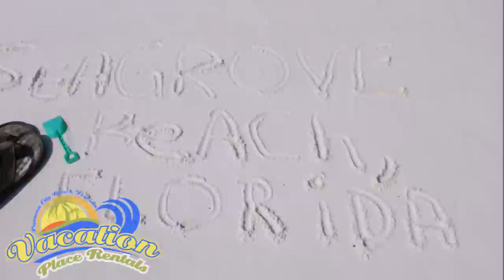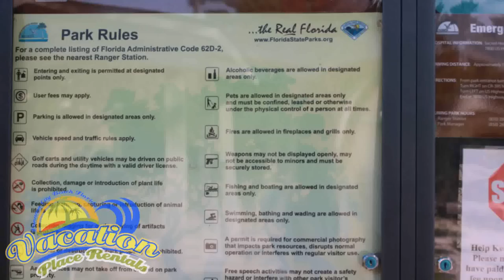Deer Lake State Park Seagrove Beach Florida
Come to Deer Lake State Park and enjoy the emerald green waters of the Gulf of Mexico. Whether you bring your fishing gear or your beach chair, you will be sure to enjoy the sugar sand beaches along this quiet and relaxing beach.  Uploaded by the Vacation Place Rentals Team

Looking for great parks in Florida to enjoy while visiting the Gulf Coast beaches on and around Panama City, Florida